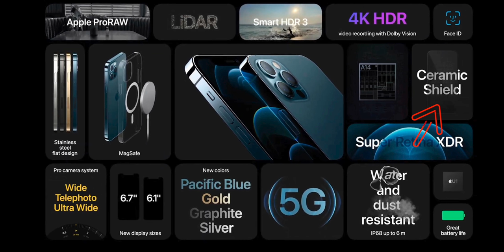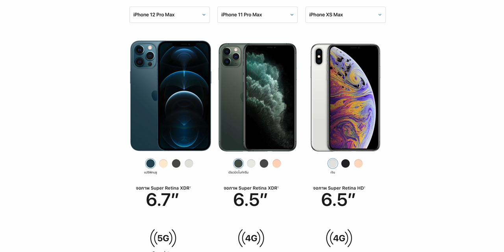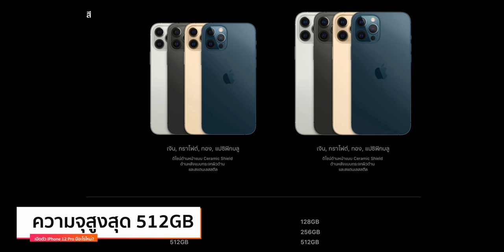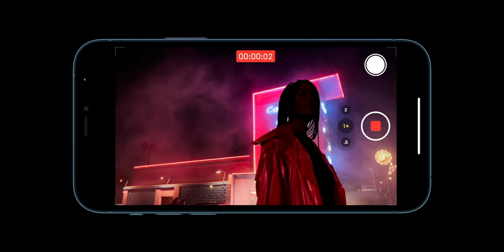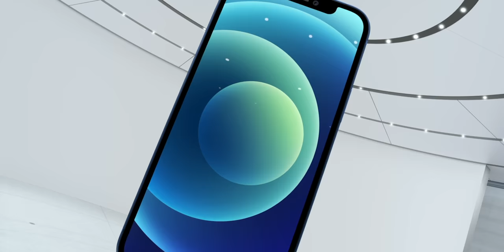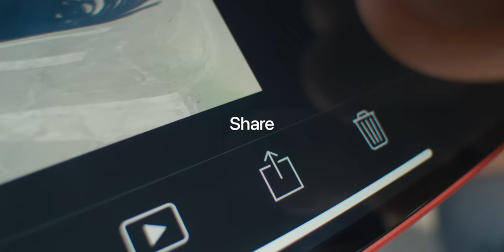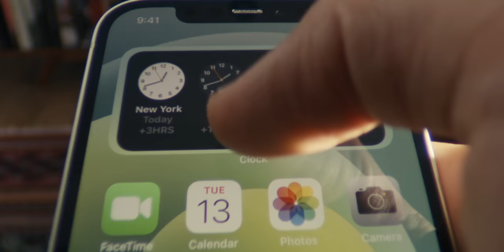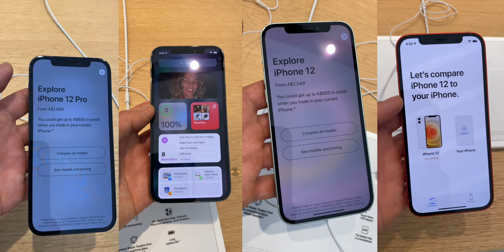iPhone 12, iPhone 12 mini, iPhone 12 Pro, iPhone 12 Pro Max เลือกรุ่นไหนดีให้เหมาะกับเรา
iPhone 12 เลือกรุ่นไหนดีให้เหมาะกับเรา กระชับ ๆ เข้าใจง่าย จะได้ไม่ซื้อพลาด
- สรุปเปิดตัว iPhone 12, iPhone 12 mini, iPhone 12 Pro และ iPhone 12 Pro Max มีอะไรใหม่
- iPhone 12 เปิดพรีออเดอร์ สั่งซื้อล่วงหน้า 20 พ.ย. นี้เวลา 00.01 น. ต้องเตรียมตัวยังไงบ้าง